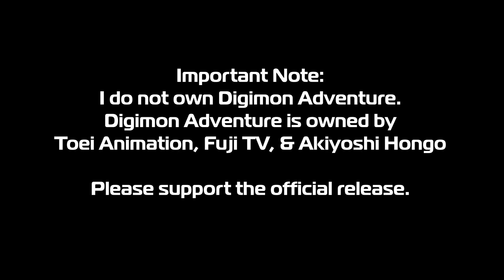Opening to Digimon: Digital Monsters Season One 2012 DVD (Disc 1)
List of Opening contents:
1. Warning screen
2. New Video Group logo
3. Toei Animation logo
4. Main Menu